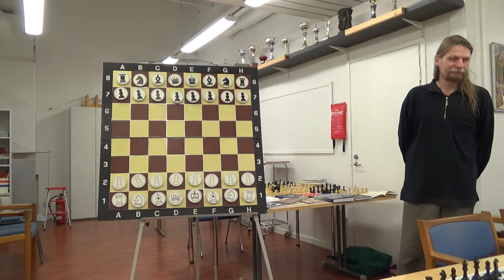Tiistaianalyysit 08112016 1